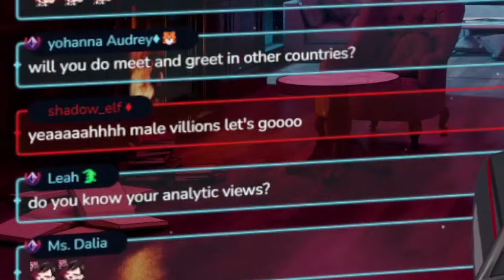Ver Exposed His Viewers Gender Ratio, and Proud There's Been More Guys in it